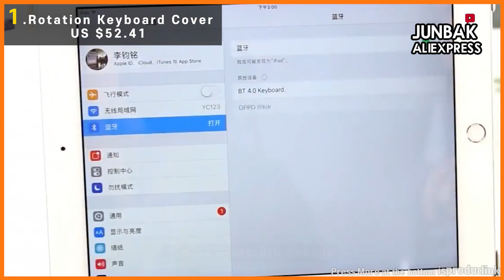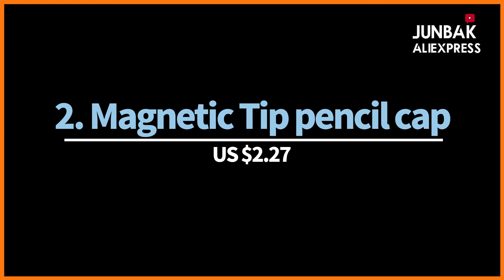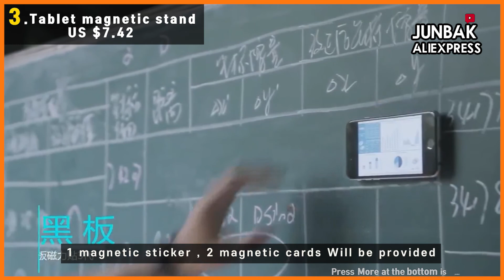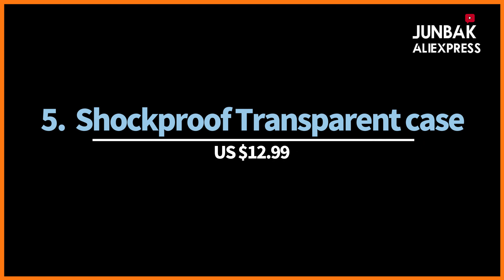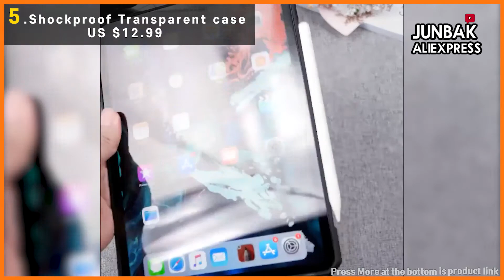Aliexpress i pad Accessories Top 10 Apple ipad Peripheral device best 10 Amazing Gadgets Kickstarter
Here are some interesting and amazing products that are sold at AliExpress
↓↓↓↓ Click the more button below to check the product link ↓↓↓↓

 We will reply soon after checking!!

1. Rotation Keyboard Cover

1-1. Keyboard Smart Case

2. Magnetic Tip pencil cap

2-1. Pencil Pouch

3. Tablet magnetic stand

4. Metal holder

5. Shockproof Transparent case

6. Random Color Styles Stickers  50PCs

7. Children silicone case

8. Tablet Car Holder Stand

9. Folding Arm Tablet Stand

10. Sleeve Bag Case